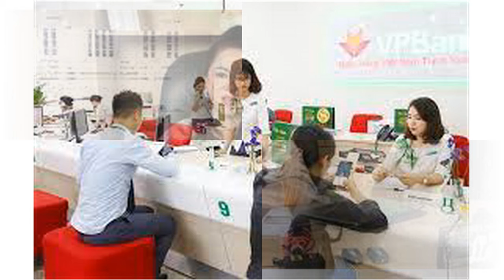🌏PV MÃI XỘ KHÁM,ĐÃ ĐỦ BẰNGCHỨNG ÔNG CHỦTỊCH ĂNCHẶN TIỀN CỨU TRỢ CỦA DÂN,ĐỘIQUÂN CHÍNHPHỦ CÓ LỆNH BẮT